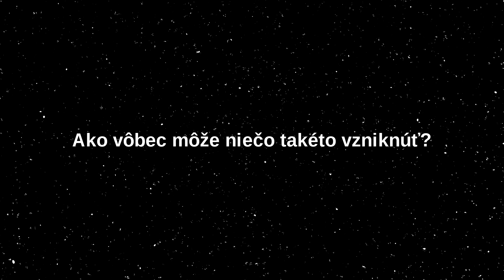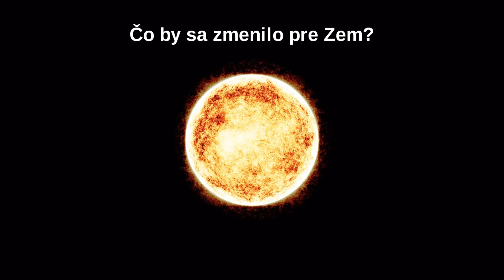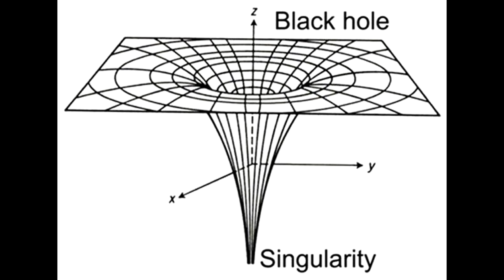Kam ťa teleportuje ČIERNA DIERA?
Čierne diery sú veľmi záhadné objekty, o ktorých toho moc nevieme. Časť toho, čo vieme, sa dozvieš vo videu :)